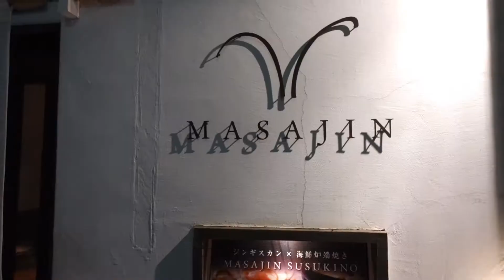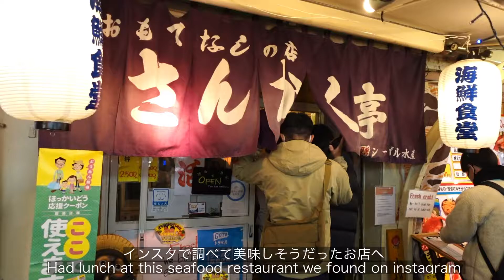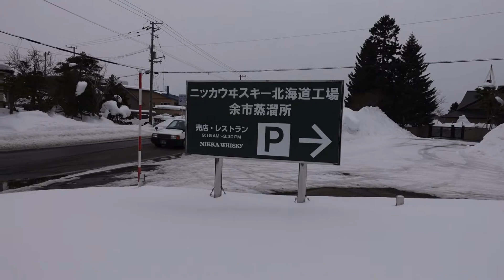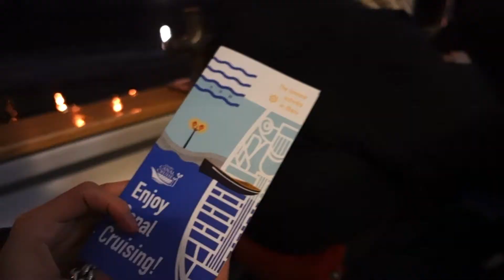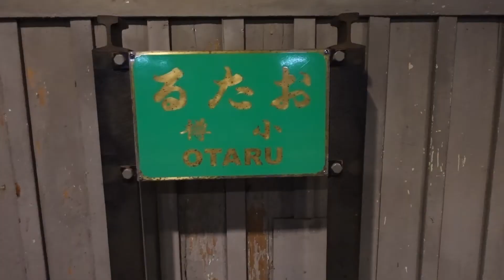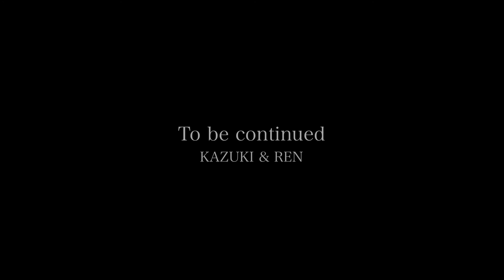【vlog】Hokkaido vlog-1/札幌/ススキノ/小樽/余市/purikura/Sushi/Japanese Whiskey/Cafe/Cruise【Gay Couple blゲイカップル】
Ren and Kazuki−Hokkaido trip 1/2

はじめまして、renkazukiです。
先日北海道へ旅行に行ってきました。
その時の思い出をVlogにしたのでよければご覧ください。